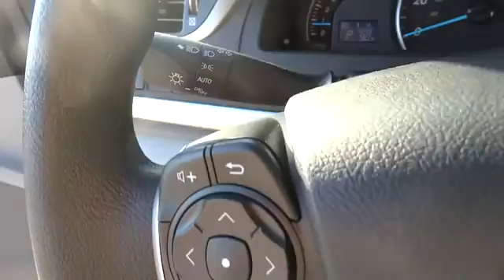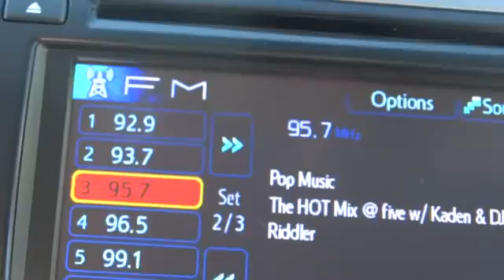2014 Toyota Camry Conroe, The Woodlands, Spring, Tomball, Houston 346508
Gullo Toyota
500 I-45 South